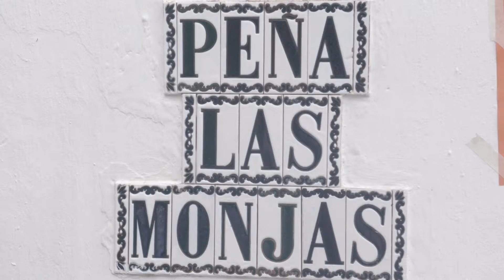VELADA DE CARNAVAL, organizada por la Peña de Las Monjas - RESUMEN.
Edición y Grabación Pedro López.